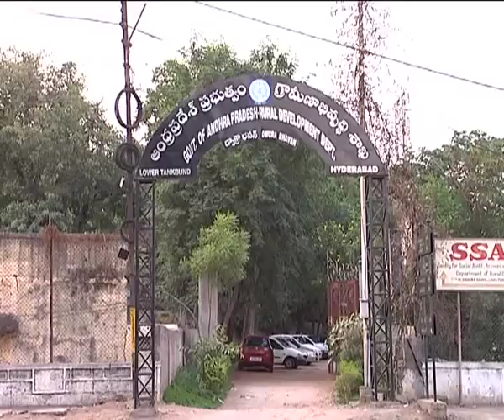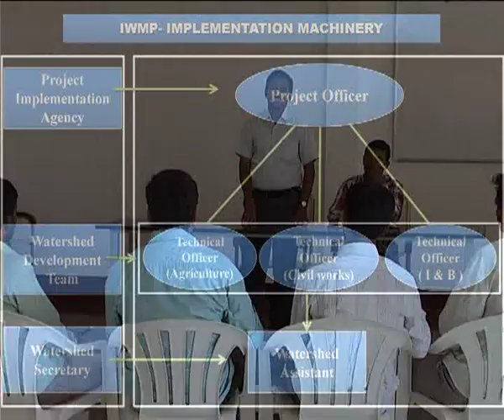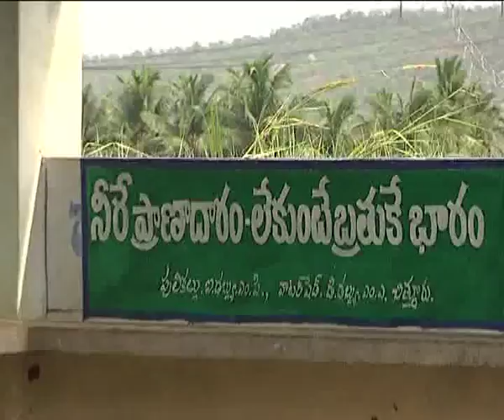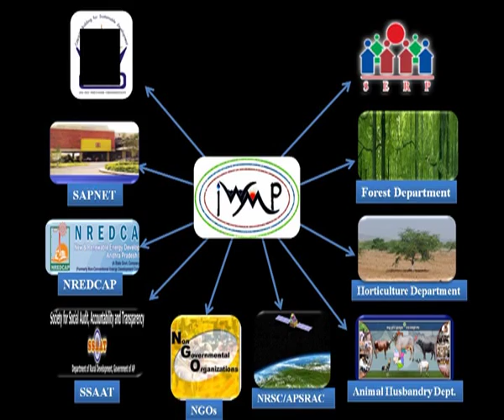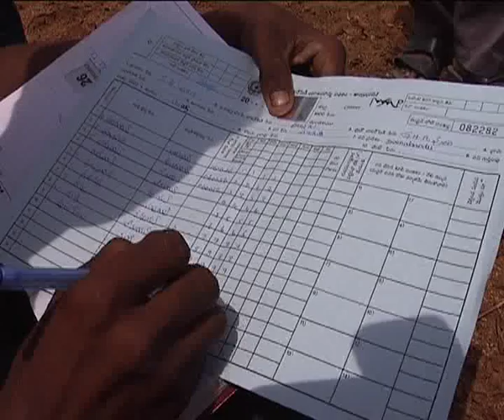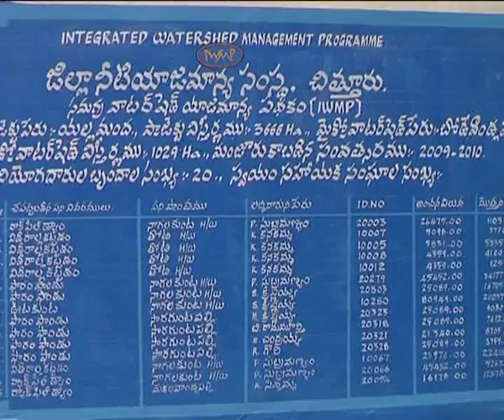An over view on Integrated Watershed Management Programme in Andhra Pradesh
This Documentary film gives an insight in to the approaches in IWMP in Andhra Pradesh